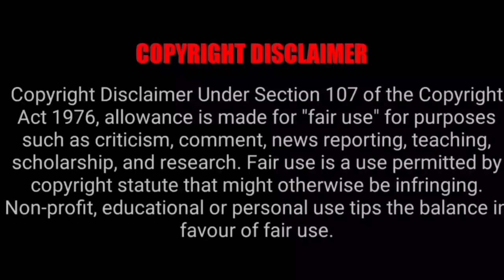TTD Today Latest Updates | Tirumala Tirupati Temple Updates In Tamil | Free Darshan Tickets Updates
01) TTD Special Entry Tickets Booking and Rooms Booking Website link

02) TTD Daily Press Release Website link

03) Tirumala Parakamani seva Srivari Seva booking website link

1) 300 Special Entry Darshan Tickets Fast Booking Process Setps by Tamil link

2) Virtual Seva 500rs Tickets Booking Process link

3) Tirumala Online (Rooms) or Accommodation

4) Tirupathi Online (Rooms) Or Accommodation Booking Link

05) Tirumala tirupati Darshan tickets download and accommodation slip download in mobile link

06) Tirumala Tirupati Senior Citizens Tickets Booking details link

07) Tirumala Tirupati online  Arjitha Seva Tickets Booking details link

08) Tirumala Tirupati Parakamani Seva Booking Online Details Link

09) Tirumala Tirupati Srivari seva how booking online link

10) How Get Married In Tirumala

11) How do Thulabaram In Tirumala

01) Tirumala Tirupati Temple Live Video link

02) Tirumala Tirupati Alipiri Foothpath Live Video Link

03) Tirupati Alipiri Checkpost Video link

04) TTD Tirupati Rooms Video Link

05) Tirumala Annaprasadam Center Video Link

06) Tirumala Garuda Seva Video Link

07) Tirumala Tirupati Temple Night Time View Video Link